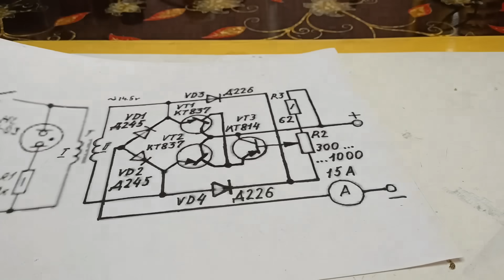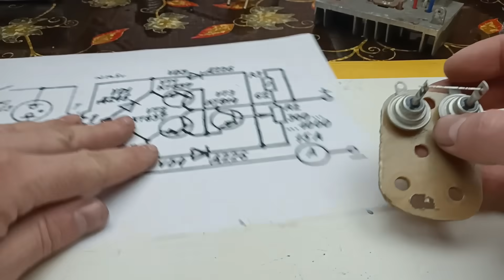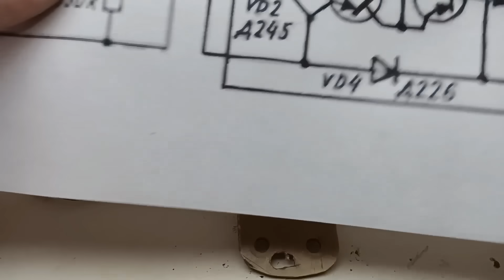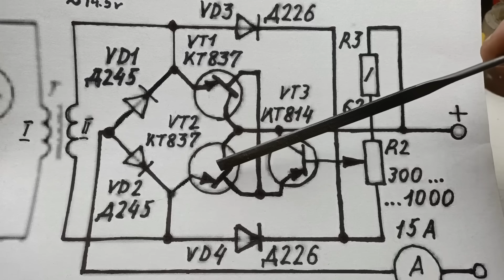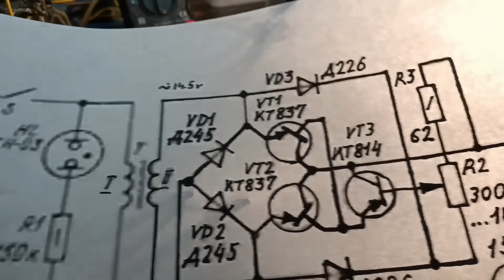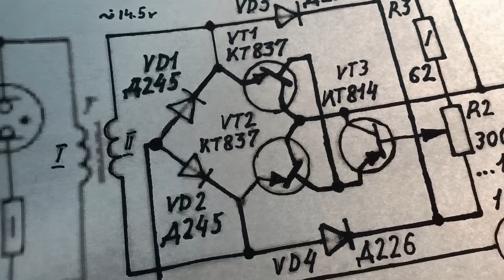Эта необычная схема рабочая! Регулятор тока Зарядного.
Попалась очень интересная и довольно простая схема, регулятора тока, для зарядного устройства, которую можно легко собрать своими руками. Автор схемы, обещает широкий диапазон регулирования тока, для заряда автомобильного аккумулятора,  так-же ток до 15 ампер, при условии использования мощного. понижающего трансформатора.
Автор Ю.Л. Бутырин. с Федоровка.